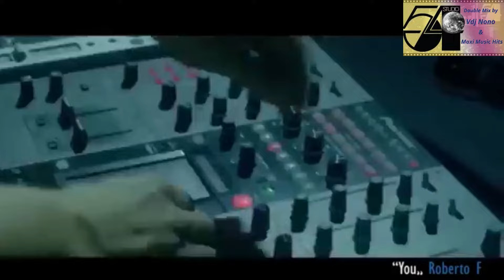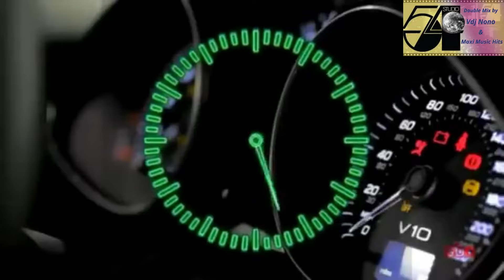Studio 54 Mix By Vdj Nono (Dj Guest)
This mix was produced and mixed by Vdj Nono & Maxi Music Hits

Ce mix à été réalisé et mixé par Vdj Nono & Maxi Music Hits

Esta mezcla fue producida y mezclada por Vdj Nono & Maxi Music Hits

00:00 📀   Intro/Jingle
00:13 📀   Kc and Sunshine Band - That's the way I like it
04:31 📀   Frankie Valli and the four season - Grease
07:27 📀   Kool & the Gang - Get down on it
10:36 📀   Sister Sledge - He's the greatest Dancer
15:13 📀   Lou Rawls - You'll never find another love like mine
18:25 📀   Carl Douglas - Kung -fu Fighting
21:40 📀   The Emotions - Best of my love
24:43 📀   Donna Summer - Hot Stuff
27:45 📀   John Paul Young - Love is in the air
31:41 📀   Bee Gees - How deep is your love
35:57 📀   Kool & The Gang - Ladie's night
39:51 📀   Barry White - Can't get enough
43:11 📀   Abba - Gimme gimme gimme
46:18 📀   Chic - Le Freak (c'est Chic)
50:37 📀   Kool & The Gang - Fresh
53:11 📀   Charade - Gimme the funk
56:51 📀   Michael Jackson - Wanna be  startin somethin
1:00:12 📀   Eruption - One way ticket
1:03:39 📀   Village people - YMCA